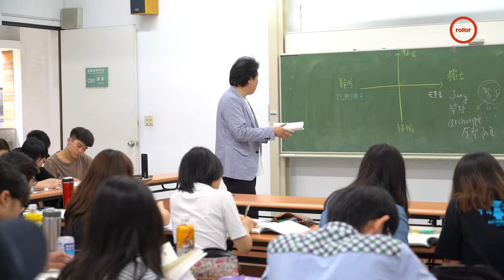編寫台北城靈魂的關鍵 公共資源公共化 耿氏的神奇子彈｜藝術節總監 耿一偉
優雅狂野的砰砰
A面的哈哈魔球
B面關於正體派對動物
編寫台北城靈魂的關鍵報告
有梗雷達，不怕嚇跑觀眾
實驗熱度永恆發酵
就是漂亮得分
耿一偉